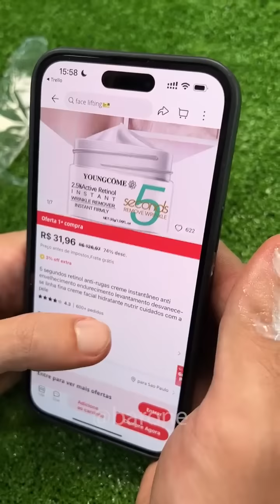Testei o creme que renova todas células da pele em 5 segundos